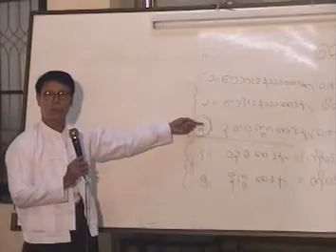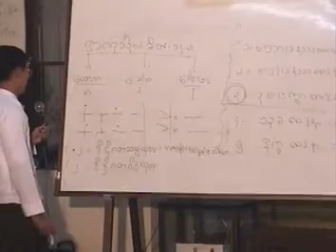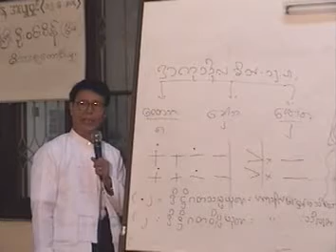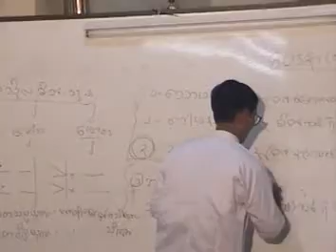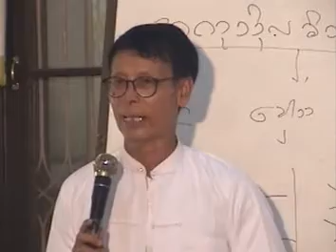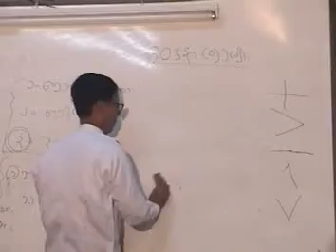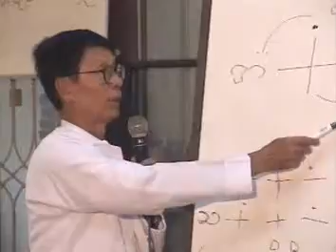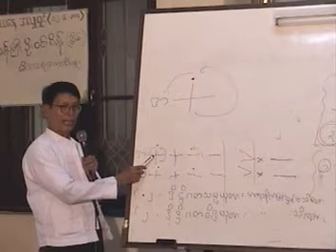L1 06 SayaHan